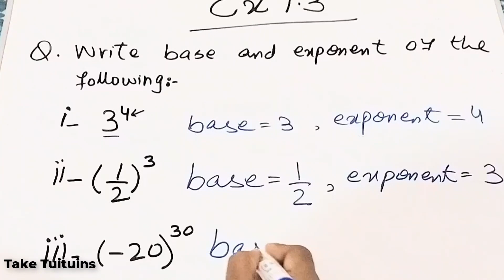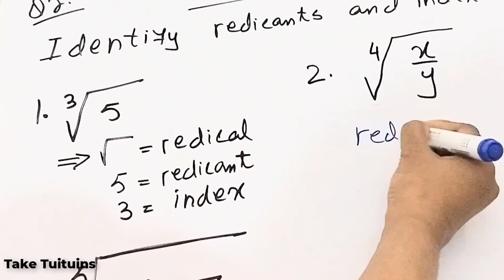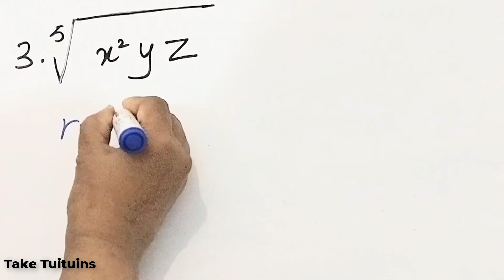9th Class Math's | Ex 1.3 | Q#1 & 2 | Base and Exponent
Hi!
This video is made to learn 9th class (matric) Mathematics, Ex 1.3 Q#1 & 2 are done here, these questions are about Base and Exponents.

Welcome to the Channel of Take Tuitions with Faiza.
The world is changing and so we are, Let's learn new skills together.

 If you have any questions regarding Math's, English, WordPress Website or Video editing, ask in the comment section below.
 Faiza Sabeen. 🌸